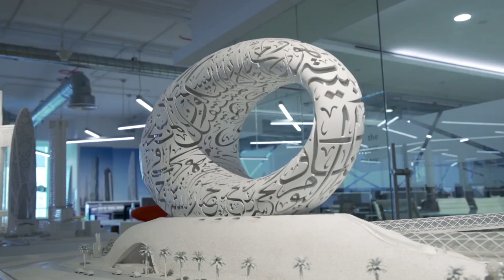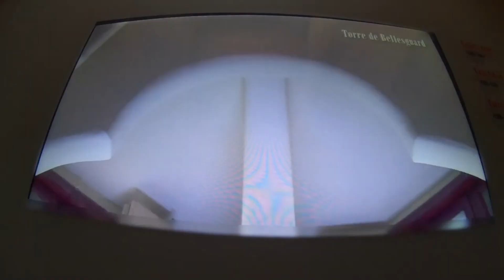Top 10 Most Beautiful Buildings in the world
You can choose anywhere in the world, and there will undoubtedly be something there that is breath-takingly beautiful. Our planet is awash in beauty, from the natural wonders that draw the most distinctive wildlife in the world to the architectural marvels that honour human evolution.
Numerous thriving cities exist that tell their own particular stories through the monuments, stores, and locals who live there. Millions of national parks, lush gardens, and vibrant landmarks exist worldwide, protecting the local flora and fauna of their landscapes.
We chose destinations that not only awe with their captivating looks but also impart knowledge about the history and culture of the places they are located.

So, Here is the list of Top 10 Most Beautiful Places In The World.